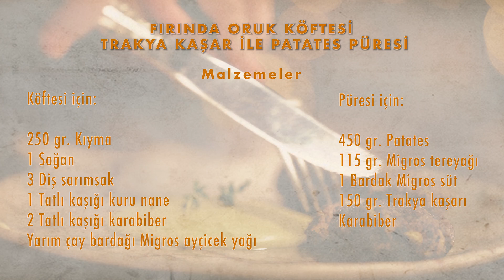Fırında Oruk Köftesi ve Trakya Kaşarı ile Patates Püresi | Asude Akınlı Tarifleri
Asude Ada, MigrosTV için fırında oruk köftesi ve Trakya kaşarı ile patates püresi yapıyor. Migros TV yepyeni bir seri ile karşınızda. Asude Ada Tarifleri'nin bu ilk haftadaki sunumu; fırında oruk köftesi ve Trakya kaşarı ile patates püresi.

Asude Ada ile fırında oruk köftesi ve Trakya kaşarı ile patates püresi tarifi için gerekli olan malzemeler:

Köftesi İçin:
🔹 250gr kıyma
🔹1 soğan
🔹3 diş sarımsak
🔹1 tatlı kaşığı kuru nane
🔹2 tatlı kaşığı karabiber
🔹Yarım çay bardağı ayçiçek yağı

Patates Püresi İçin:
🔹 450gr patates
🔹 115 gr tereyağı
🔹 1 bardak Migros süt
🔹 150 gr Trakya kaşarı
🔹 Karabiber

Fırında Oruk Köftesi ve Trakya Kaşarı ile Patates Püresi | Asude Akınlı Tarifleri Videomuzu beğendiyseniz ilginizi çekebilecek olan diğer içeriklerimiz:

Asude Ada ile Fırında oruk köftesi ve Trakya kaşarı ile patates püresi  videomuzla birlikte, Migros Türkiye'de başka neler var derseniz: